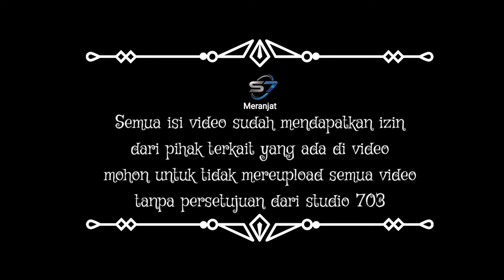VERSI NENEK NENEK NIH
GEDE LIMA,merupakan series komedi yang mengisahkan 5 nenek,yang saling bertentangan,yang diperankan oleh Mak Eni ( Gede Endet ) Mak Roh ( gede koneng ) Mak Lis ( Gede kecek ) Mak Ipah ( gede guluh ) dan Mak Nur ( Gede bulat )

di tambah peran dari tika ( mommy yang hobi tiktok ) ibu dari tira,tira punya teman Runi | Icha | Raja | Ucen

4. Tika

Tonton semua series GEDE LIMA
BUKA LINK INI

Second channel

facebookfanpage

snack video